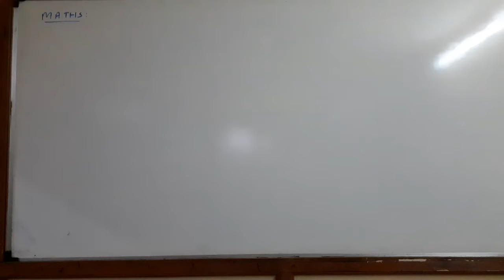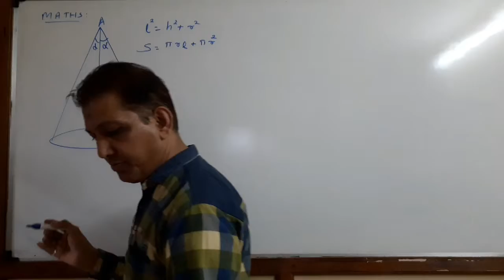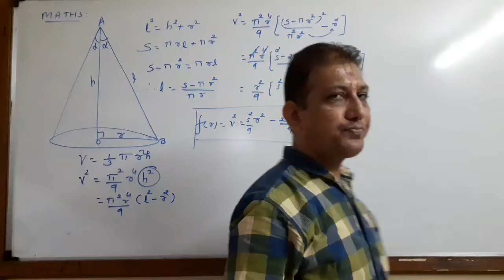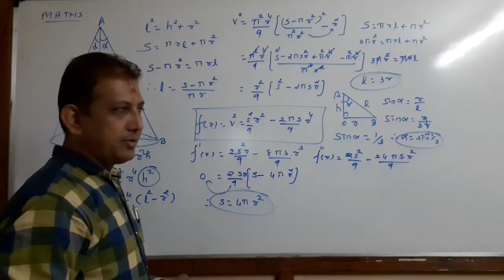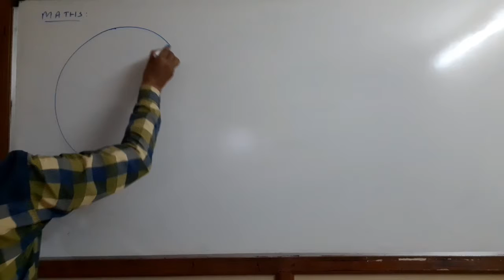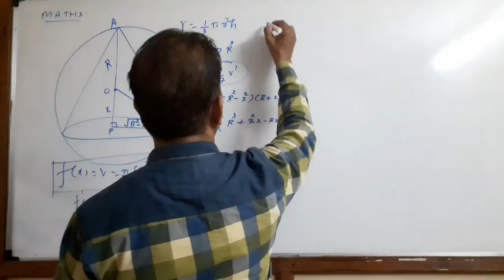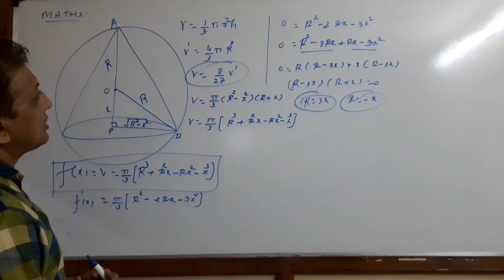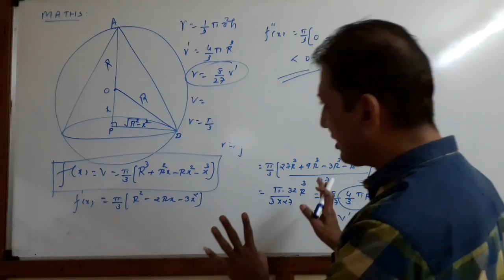standard 12 science math chapter 6 lecture 23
panchamrut International Public School